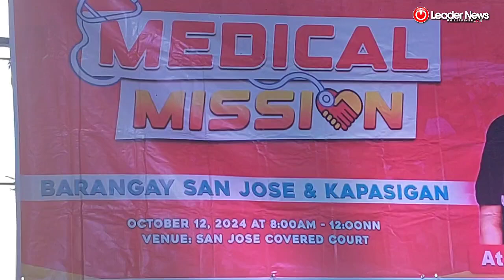MALASAKIT SA KALUSUGAN NG MGA PASIGUEÑOS PRAYORIDAD NINA KUYA CURLEE AT ATE SARAH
MALASAKIT SA KALUSUGAN NG MGA PASIGUEÑOS PRAYORIDAD NINA KUYA CURLEE AT ATE SARAH NG ST. GERRARD CHARITY FOUNDATION

Narito ang aking report ...